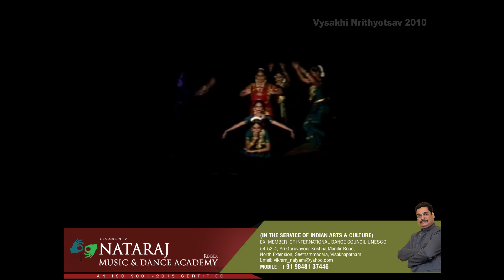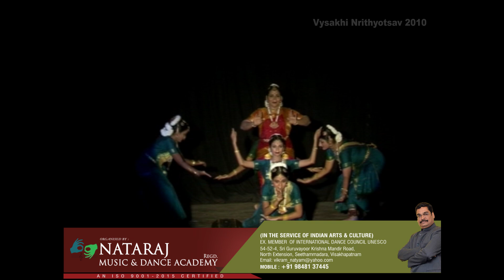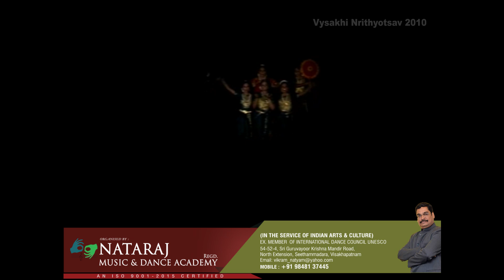Parvathi Ravi Ghantasala||Bharathanatyam||Vysakhi Nrithyotsav 2010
Parvathi Ravi Ghantasala has been performed Bharathanatyam in the prestigious dance festival vysakhi Nrithyotsav held at Kalabharathi, Pithapuram Colony, Maddilapalem, Visakhapatnam; this festival was organized by Nataraj Music and Dance Academy Since 2010. The festival is celebrated with high spirits and encouraging many dancers and upcoming artists in the month of September.

For joining the dance classes contact. @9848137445 (Both online and offline)